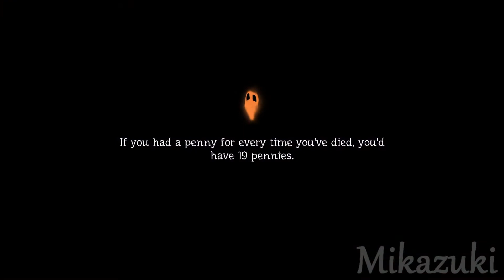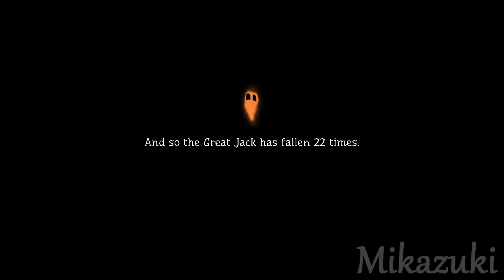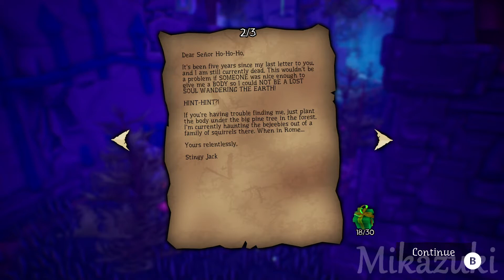Pumpkin Jack Full Gameplay Walkthrough Part 3- No Commentary